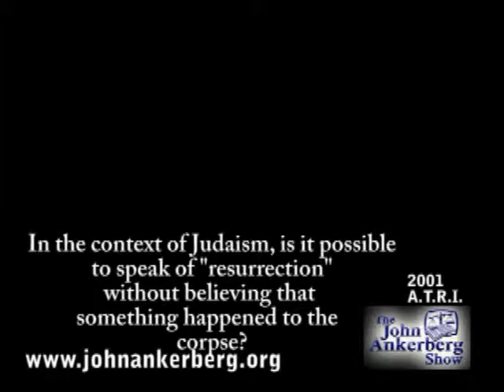In Judaism, can you speak of "resurrection" without believing that something happened to the corpse?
From our Interview with N.T. Wright on the Historical Jesus, this clip answers the question:  In the context of Judaism, is it possible to speak of "resurrection" without believing that something happened to the corpse?